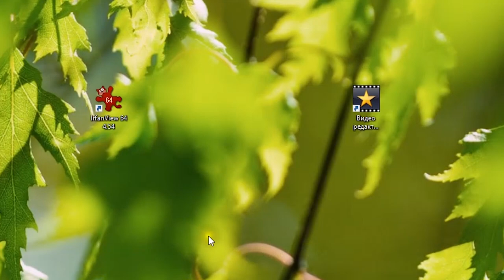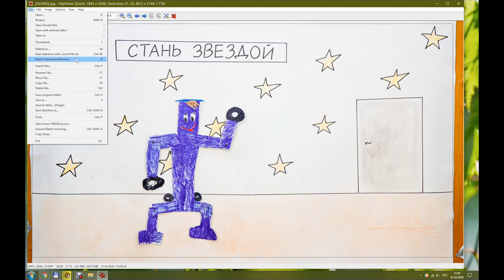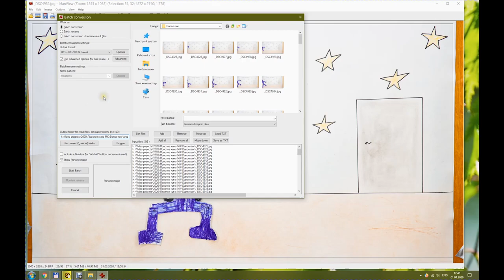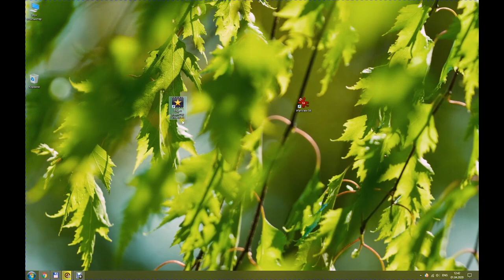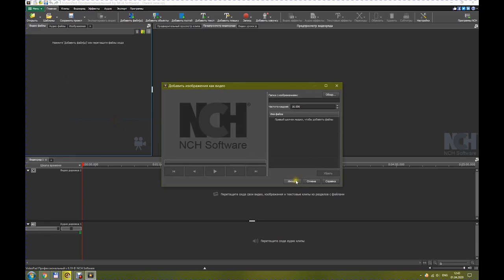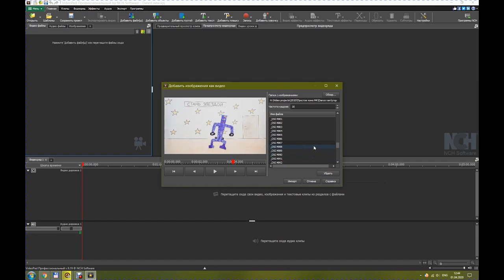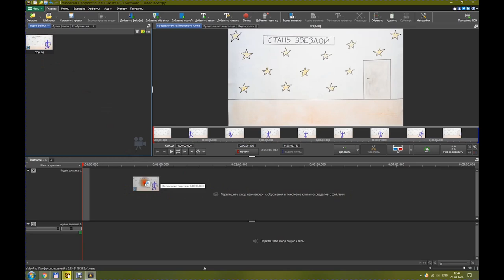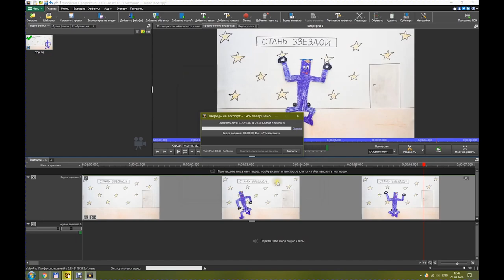Как снять мультфильм? Часть третья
Мастер-класс по анимации в рамках курса "Простое кино".